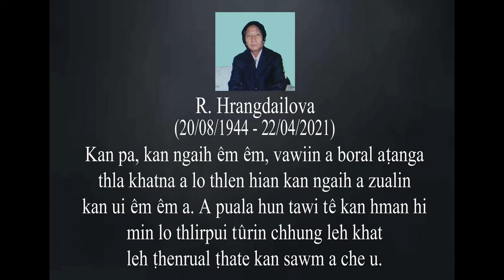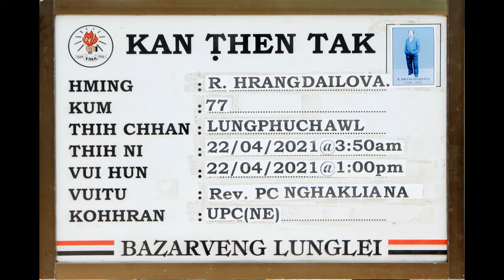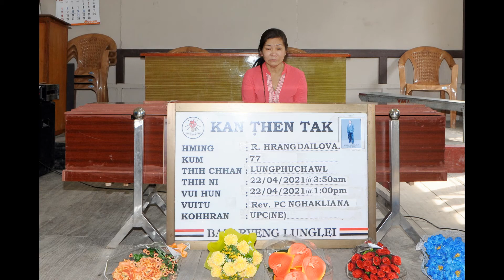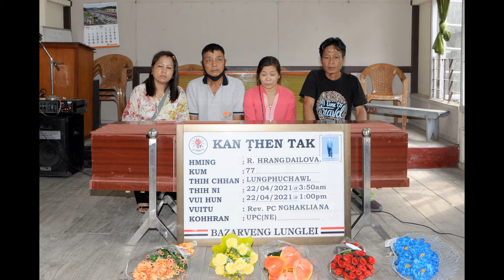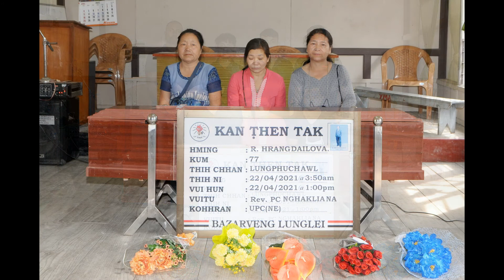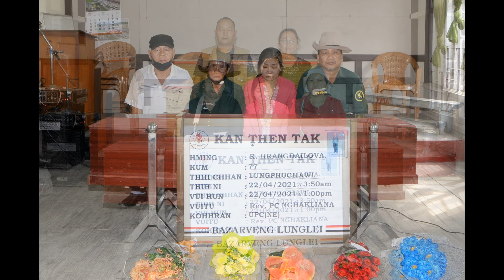Pu R. Hrangdailova pual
Ka ţhianpa pa, ka pa Dailova hriat rengnân ka dah ve a ni e...